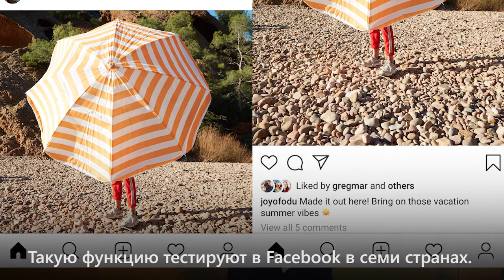IT-новости недели: комиссия от Amazon, deepfake и роботизированная нить // 6 сентября 2019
Сегодня в выпуске:

— Комиссия от Amazon французским продавцам
— Deepfake приложение Zao
— Роботизированная нить для операций на мозг